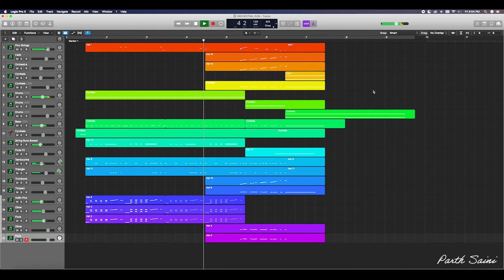Jazzy Orchestral Mockup | Parth Saini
Here's a short Jazzy Orchestral Mockup composed and conducted by Parth Saini